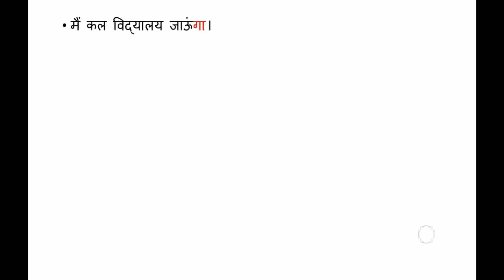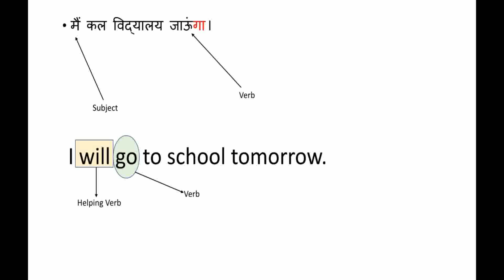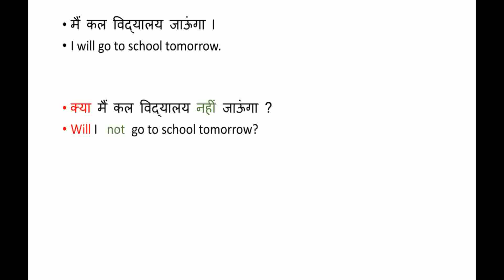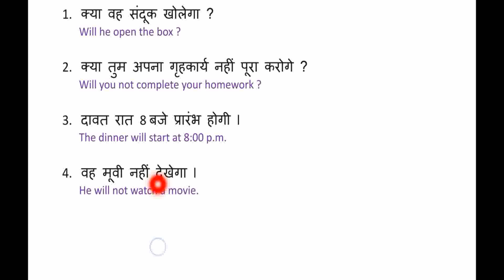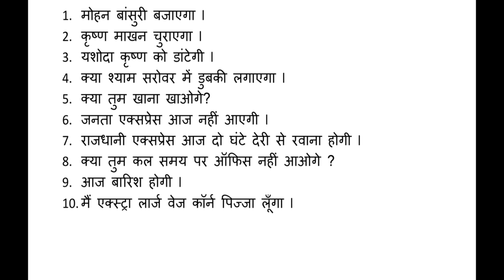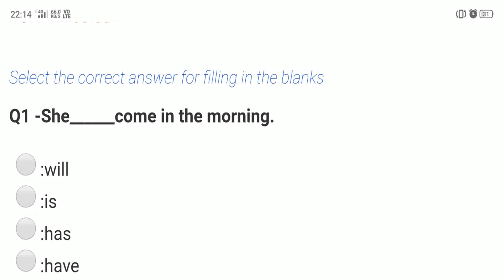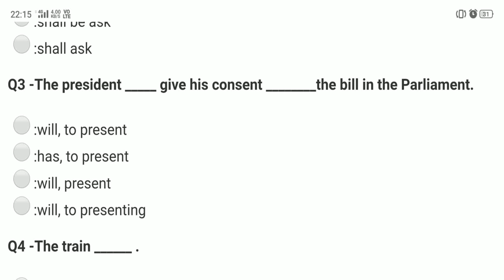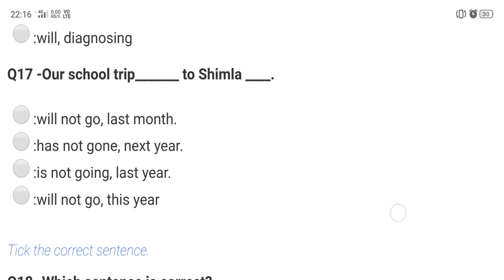Future Indefinite Tense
English Grammar by Nagendra Singh